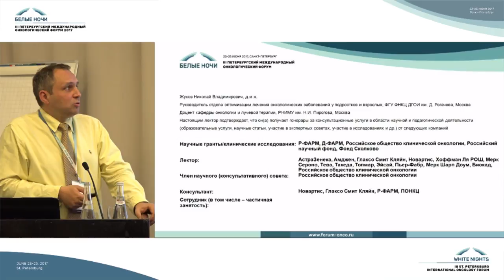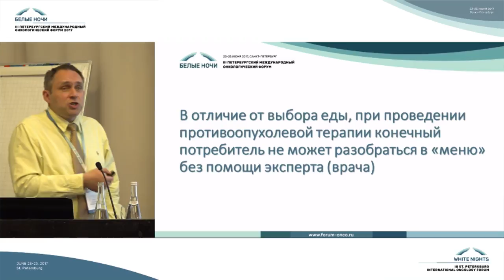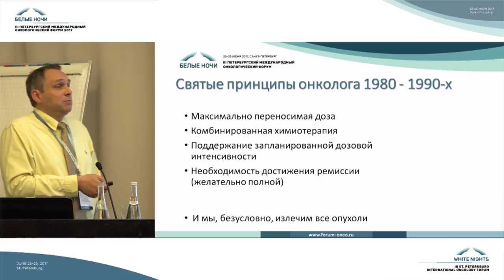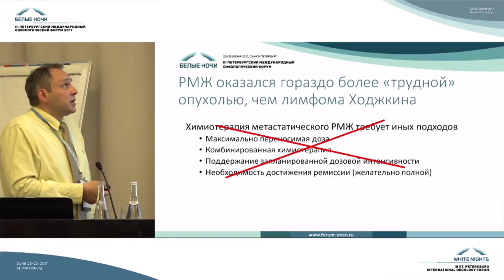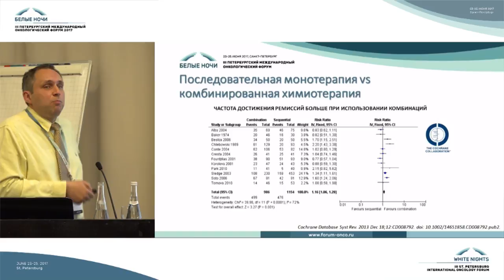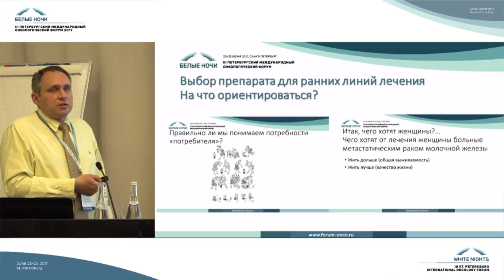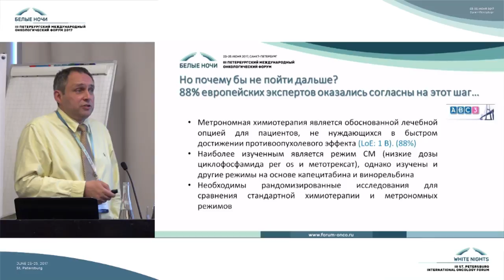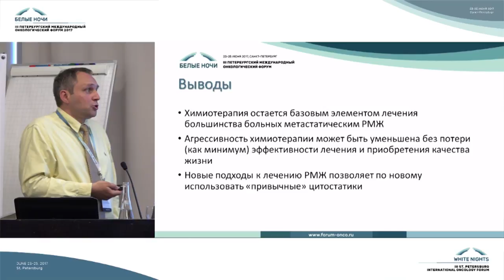Как сделать так, чтобы количество жизни не покупалось за счет ее качества?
Николай Владимирович Жуков (Москва)

Симпозиум компании  Pierre Fabre на III Петербургском международном онкологическом форуме "Белые ночи 2017"

Пероральная терапия – выбор врача и пациента